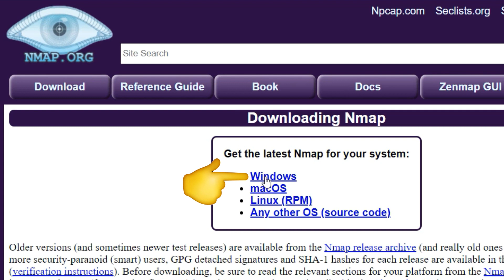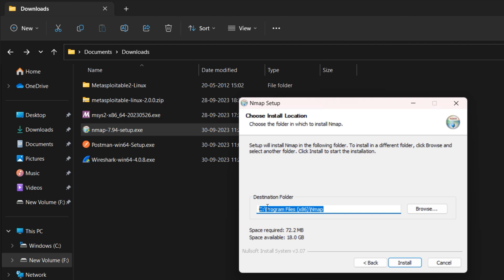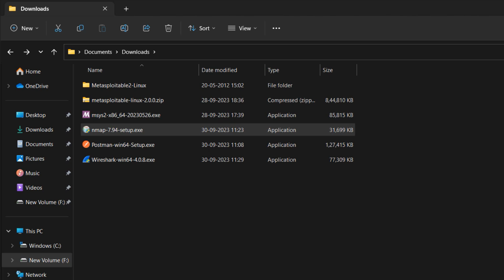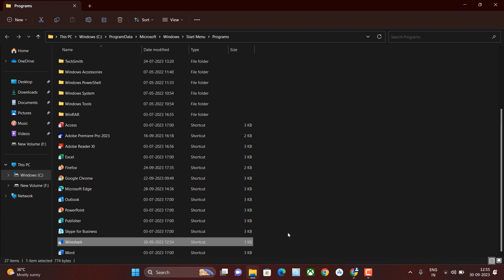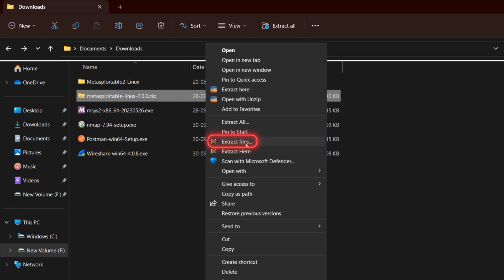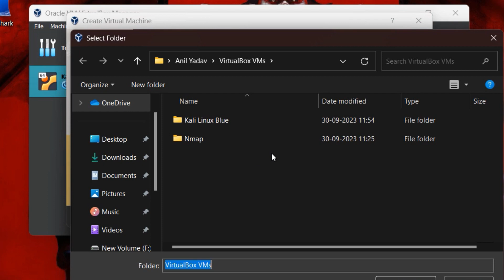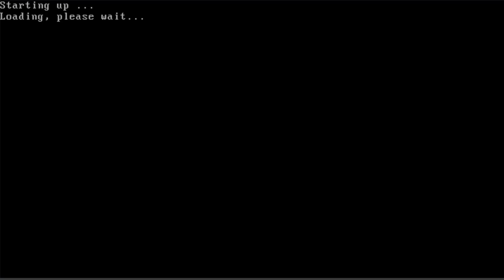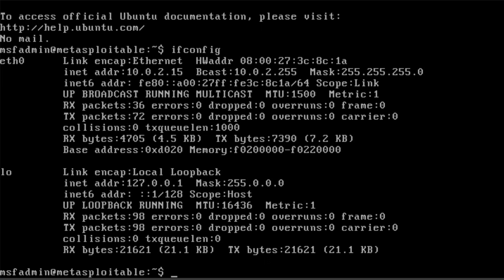Nmap , Wireshark and Metasploitable 2 Setup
10 minutes to automate network tasks, scan and find vulnerabilities, using the popular Nmap scanner. In this tutorial, we'll go through the steps to install and use Nmap on Linux. You'll also learn about Nmap scripting, which is used to perform specialized tasks like discovering network services. Finally, we'll cover advanced features like scanning with parallel connections, IPv6 support, and speed optimization.
Topics Covered:
00:00      Intro
00:26      Installation NMAP
03:30      Installation Wireshark
05:11      Installation Metasploit